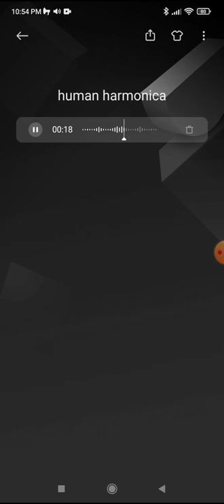尹光/human#harmonica 人类#口琴 rénlèi#kǒuqín